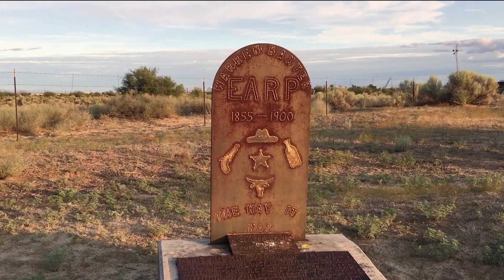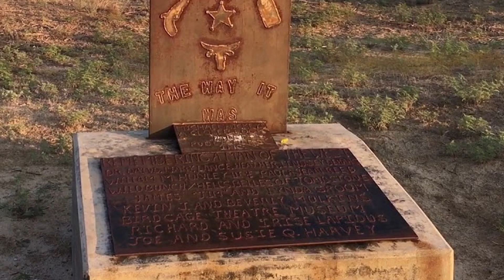The life and Murder of Warren Earp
Warren Baxter Earp was an American frontiersman and lawman, born on March 9, 1855 in Pella, Iowa. He was the youngest of Earp brothers, Wyatt, Morgan, Virgil, James, and Newton Earp. Although he was not present during the Gunfight at the O.K. Corral, after Virgil was maimed in an ambush, Warren joined Wyatt and was in town when Morgan was assassinated. He also helped Wyatt in the hunt for the outlaws they believed responsible. Later in life, Warren developed a reputation as a bully and was killed in an argument on July 6, 1900 in Willcox, Arizona Territory. He was shot through the heart by Cowboy Johnny Boyett while drinking at the Headquarters Saloon